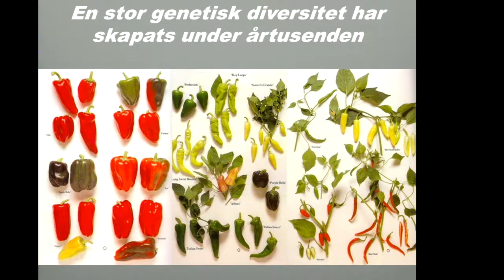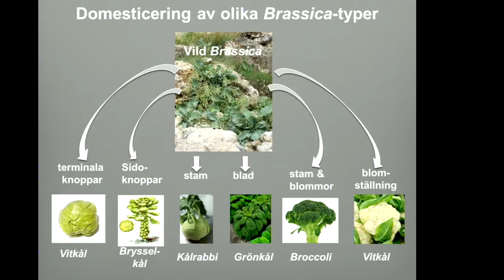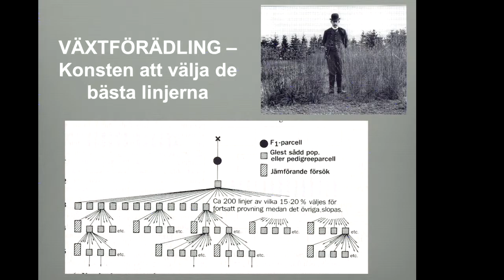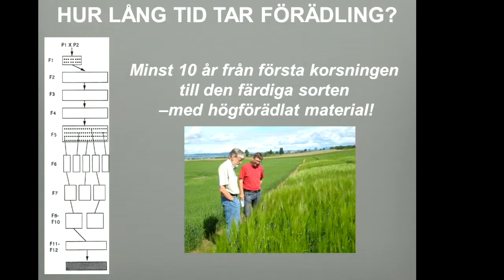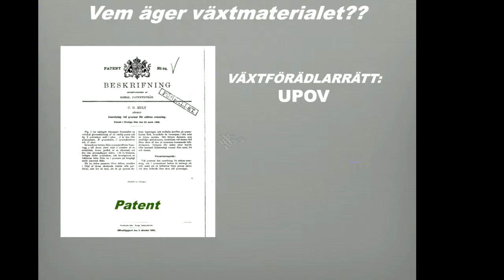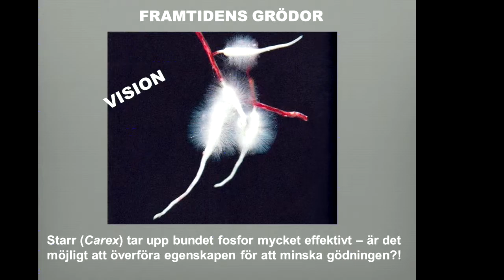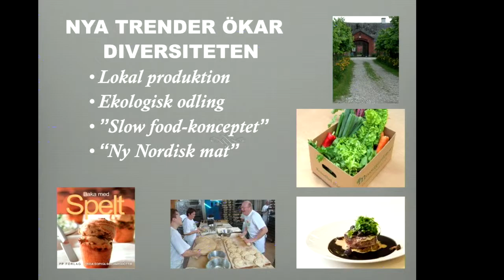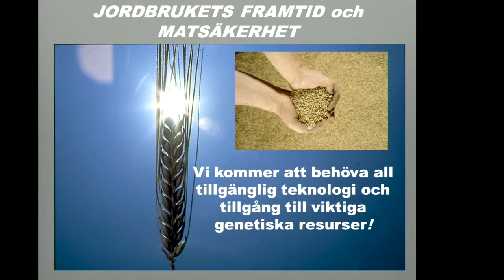Domedagsvalvet del 1 - Biologisk mångfald och växtförädling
Hur säkrar vi framtidens matförsörjning?

Inbördeskriget och bombningen av Aleppo i Syrien har lett till ett första uttag ur ”domedagsvalvet” på Svalbard.

Del 1: Roland von Bothmer, Senior Advisor, Svalbard Global Seed Vault. Bakgrund, hur ser det ut idag och framtida utmaningar?

Djupt inne i urberget på en avlägsen ö i Svalbard, halvvägs mellan Norge och Nordpolen, ligger Svalbard Global Seed Vault. Världens befolkning är helt beroende av tillgången på ätbara grödor för att överleva. Sedan urminnes tider har människan förädlat vilda växter till de moderna sorter som vi alla varje dag äter utan tänka särskilt mycket på det. Havren, vetet, kornet och riset har tillsammans med alla moderna mat-grödor sitt ursprung i vilda växter, men vad händer om dessa moderna grödor slås ut genom naturkatastrofer klimatförändringar eller krig? Hur återskapar man dem? Och hur förädlar vi bättre grödor för att klara klimatförändringar? Och hur ser situationen ut för oss i Sverige och Norden? Global Crop Diversity Trust tillsammans med Svalbard Global Seed Vault tillhör några av de absolut viktigaste organisationerna på jorden, när det handlar om mänsklighetens överlevnad.